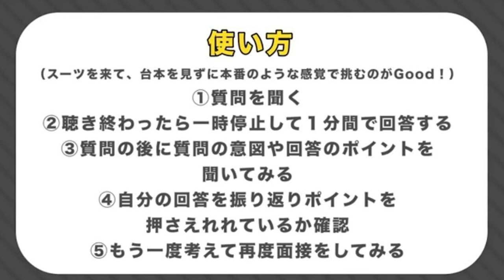どこまで答えられる？ガクチカ深堀質問7選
限定コンテンツはしゅんダイアリーサイトから！(無料)

千葉さんのTwitterはこちら！

👇しゅんダイアリ―×就活会議の自己分析ツールはこちら！

～～今日の動画～～
今日は、面接で必ず聞かれるガクチカの深堀質問をひとりで練習できる動画です！
頻出質問７問を集めてあるので、取り組まれてきたことを初対面の人でもわかるように説明できるかぜひ試してみてください！

【内容】
0:10 自己紹介
0:25 学生時代最も頑張ったことは？
0:35 なぜ取り組んだ？
0:50 魅力を理解できるよう説明して
1:50 目標とその理由
1:20 最大の困難とどのように乗り越えたか
2:00 反省点と当時に戻れるなら改善したいこと
2:15 学びとどういかすか